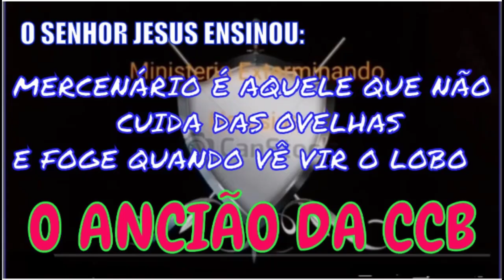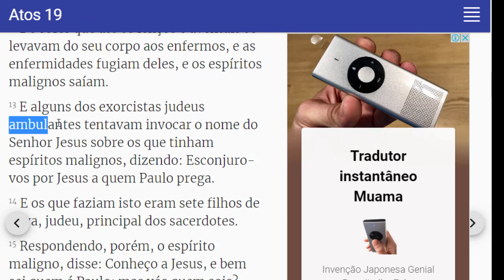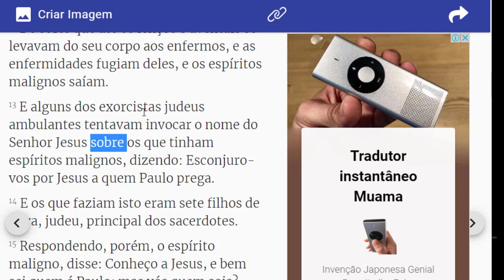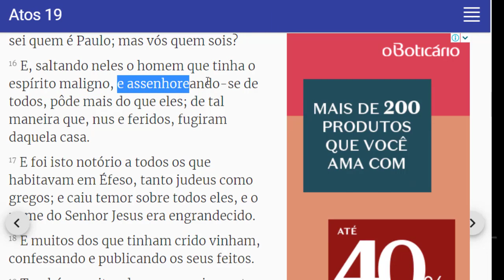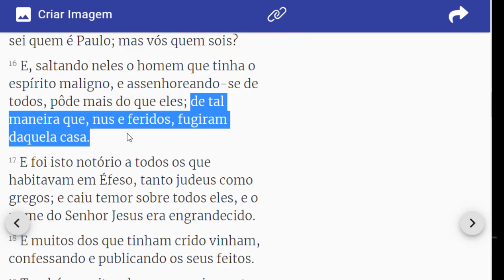EXTERMINANDOHERESIAS10 contesta a Bereana - PARTE 9